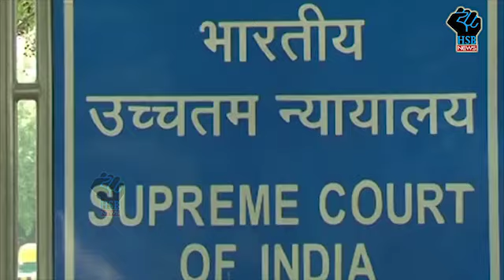Supreme Court का 'तीन तलाक' पर ऐतिहा‍सिक फैसला, केंद्र बनाएगा नया कानून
The Supreme Court today banned the controversial Islamic practice that allows men to leave their wives immediately by stating "talaq" (divorce) three times, calling the practice "unconstitutional". The verdict vindicates the stand of the government, which had said triple talaq violates fundamental rights of women. Several Muslim women who have been divorced because of it, including on Skype and on WhatsApp, had appealed to the top court to end the practice.